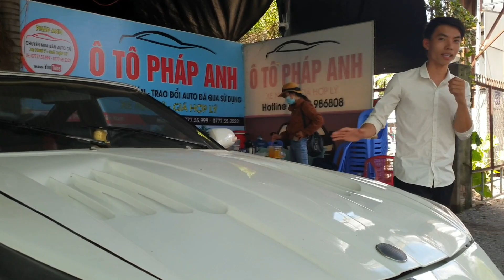QUANG BÌNH OFFICIAL và những điều bạn chưa biết? cùng Ô tô Pháp Anh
Chào tất cả bà con, hôm nay là clip video cùng QUANG BÌNH OFFICIAL cùng làm việc cùng nhau, em Quang Bình là người Huế vào miền nam học về xe và giúp Chợ Ô tô Pháp Anh 1 tay quay phim, gửi những hình ảnh đẹp đến quý bà con mình xem.

Pháp Anh xin cảm ơn bà con đã luôn ủng hộ QUANG BÌNH OFFICIAL và Ô tô Pháp Anh.

👉 Địa chỉ: Pháp Anh ô tô  - 137 tổ 5, xã Phú Bình, huyện Tân Phú, tỉnh Đồng Nai.